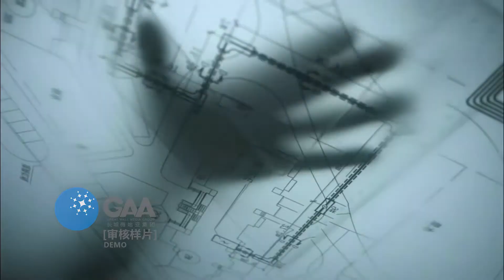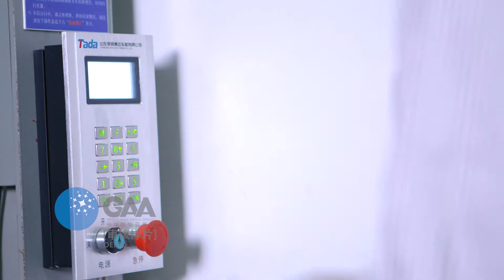Smart parking system supplier_Automated parking system_China parking system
China Smart Parking System